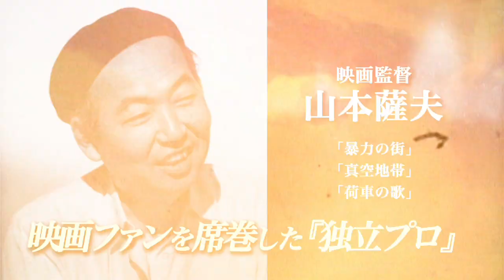映画『薩チャン正ちゃん 戦後民主的独立プロ奮闘記』予告編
山田洋次監督にも影響を与え、1950年代から60年代にかけて大手映画会社に属さない独立プロの監督たちが名作を世に送り出した「独立プロ映画黄金時代」。全盛期に活躍した山本薩夫監督と今井正監督を中心に、その軌跡を関係者のインタビューや資料映像などを織り交ぜてたどるドキュメンタリー映画。
2015年8月29日（土）よりK’s cinemaほか全国順次公開